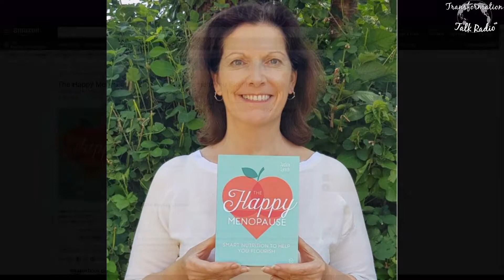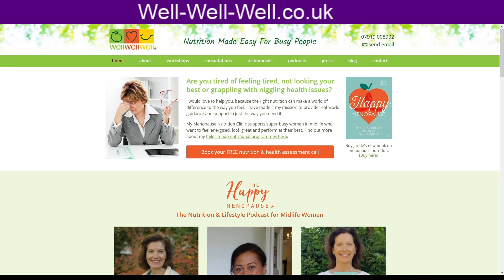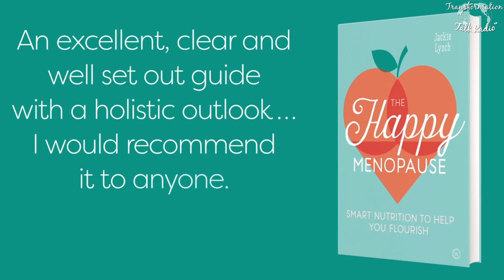THE HAPPY MENOPAUSE | The Dr. Pat Show | Dr. Pat Baccili with Jackie Lynch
Explanation of hormonal changes, recognizing symptoms and why they happen. Targeted nutrition tips for each specific symptom, lifestyle advice and menopause friendly foodie tips for you to factor into your favorite recipes! Clear, uplifting and positive, THE HAPPY MENOPAUSE is the ideal companion to take with you on your menopause journey.